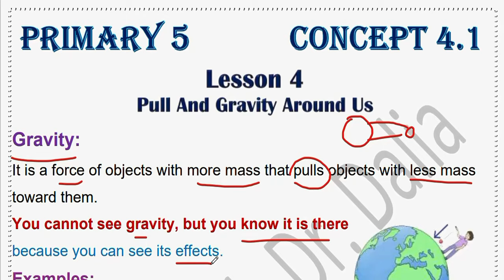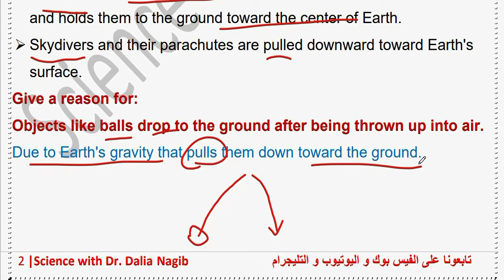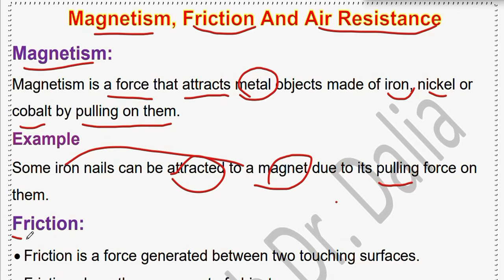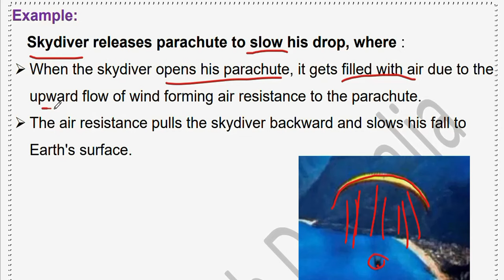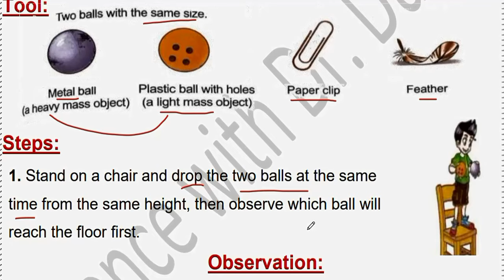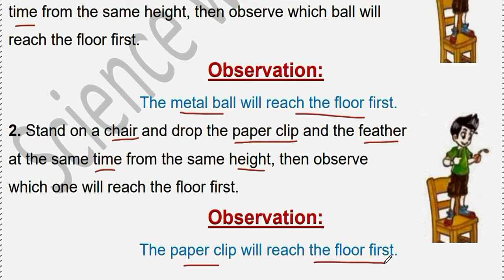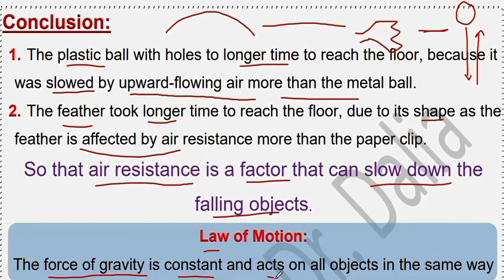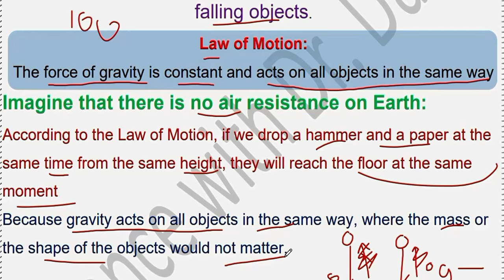Science Grade 5 Unit 4 Concept 1 Lesson 4 Pull & Gravity Around Us ساينس خامسة ابتدائي ترم تاني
فيديو جديد من قناة داليا نجيب ساينس يتناول شرح منهج ساينس خامسة ابتدائى المنهج الجديد الترم الثانى 2024 ومن خلال الفيديو يتم شرح الدرسScience Grade 5  Unit 4 Concept 1 Lesson 4  Pull & Gravity Around Us     للمنهج الجديد للترم الثانى ساينس خامسة ابتدائى 2024
New video from Dr Dalia Nagib Channel for Science Grade 5  Unit 4 Concept 1 Lesson 4  Pull & Gravity Around Us   2024
شرح دروس ساينس خامسة ابتدائى الترم الثاني المنهج الجديد من قناة ساينس داليا نجيب  @DrDaliaNagib   وشرح مفصل ل ساينس خامسة ابتدائى  الترم الثانى science gade 5 المنهج الجديد و شرح الدرس Science Grade 5  Unit 4 Concept 1 Lesson 4  Pull & Gravity Around Us   للمنهج الجديد للترم الثاني ساينس خامسة ابتدائى
شرح دروس ساينس خامسة ابتدائى المنهج الجديد من قناة ساينس داليا نجيب وشرح مفصل ل ساينس خامسة ابتدائى  ترم ثانى  science grade 5 المنهج الجديد Science Grade 5  Unit 4 Concept 1 Lesson 4  Pull & Gravity Around Us
🥇🥇لينك تحميل الملزمة🥇
لينك التلجرام لكل المراحل
لينك صفحة الفيس بوك
جروب الفيس بوك
لينك التليجرام لكل مرحلة
Grade 5
شرح دروس ساينس خامسة ابتدائى  المنهج الجديد من قناة ساينس داليا نجيب وشرح مفصل ل ساينس خامسة ابتدائى الترم الثاني science gade5 المنهج الجديد
في هذا الفيديو على قناة داليا نجيب، نقدم شرحاً مفصلاً لمادة الساينس في المنهج الجديد للصف الخامس الابتدائي. سوف نتعرف على موضوعات العلوم في المنهج الجديد ونوضح مفاهيمها بشكل واضح وسلس، من خلال الاستعانة بالأمثلة والتطبيقات العملية. يهدف هذا الفيديو إلى توضيح المفاهيم العلمية بشكل سهل وممتع لطلاب الصف الخامس الايتدائى، وتوفير مصدر مفيد للمعلمين لتدريس المنهج الجديد..
ساينس خامسة ابتدائى المنهج الجديد هو مادة دراسية مهمة في الترم الثاني.
ساينس داليا نجيب يجمع بين المتعة والتعلم في الصف الخامسة الابتدائي بالمنهج الجديد.
داليا نجيب تقدم دروسًا مميزة في مادة الساينس للصف الخامسة الابتدائي بالمنهج الجديد.
دروس ساينس خامسة ابتدائى المنهج الجديد تقدمها مس داليا نجيب بطريقة مبسطة.
دروس ساينس خامسة ابتدائى المنهج الجديد تقدم شرحًا شيقًا للمفاهيم العلمية.
داليا نجيب تعمل على تبسيط مادة ساينس للصف الخامس الابتدائي بالمنهج الجديد. 5
قناة دكتورو داليا نجيب لمتابعة دروس ساينس :